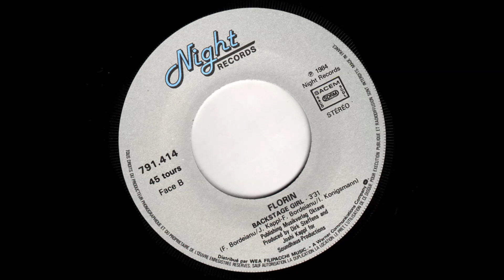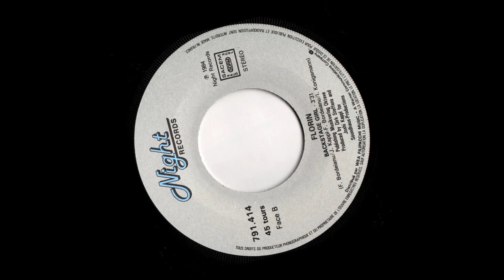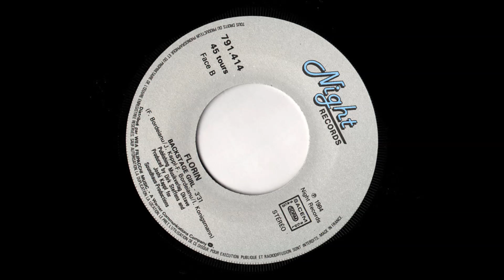Florin Bordeianu - Backstage girl (1984)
Florin 'Moni' Bordeianu - Backstage girl
EP released in 1984 (side B)